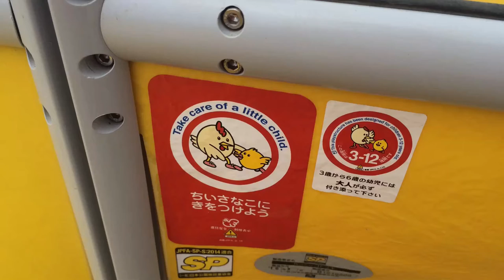リニューアルした竹田公園に行ってきた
昨日、竹田公園交流まつりも行われ
リニューアルした竹田公園に朝６時に行ってみました。

当館、日田温泉 亀山亭ホテルより徒歩１０分です。